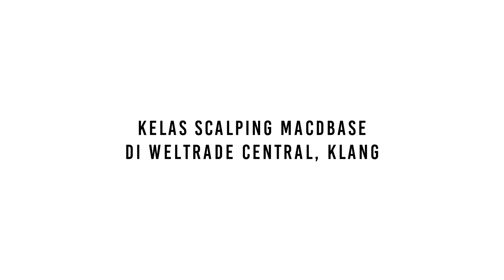Macdbase Scalping di Klang